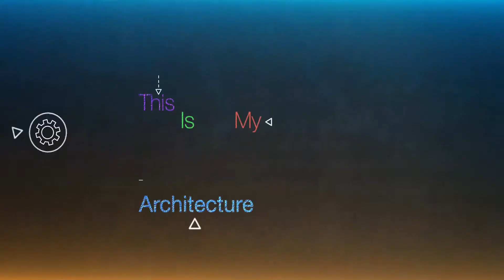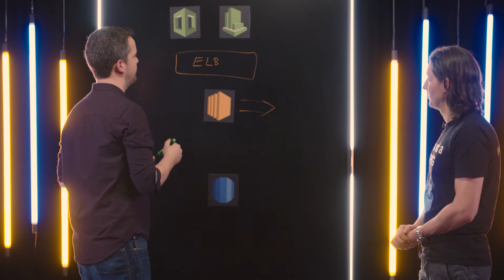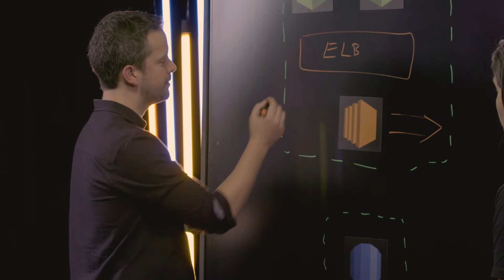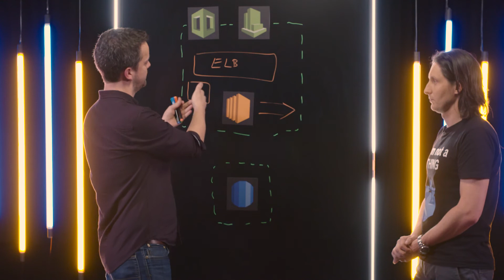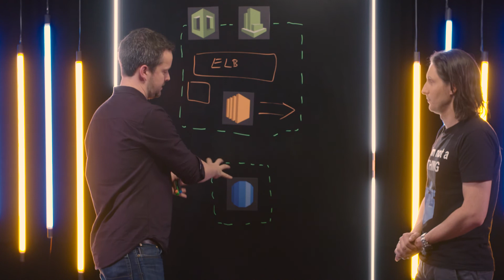FanDuel: AWS CloudFormation at Scale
In this episode of This is My Architecture, Steve Hunt, Director of Infrastructure and Ops at FanDuel shows how they run Cloudformation at scale. With over 400 stacks running at any given time, you'll see how they architected their tooling to manage this infrastructure. You'll also see how they scale at the data layer, using services like Amazon Aurora and Amazon Elasticache, along with techniques like precomputed cache to deliver optimal data services to their stacks.